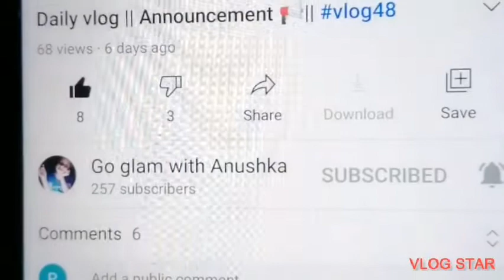Evening vlog 😉|| tiger part 2 || vlog 49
Hey hey hello everyone,
                         🙏Namaste🙏
Subhe uthi and evening ko vlog start Kiya😂. Tiger part 2🐅. Daily vlog 😉